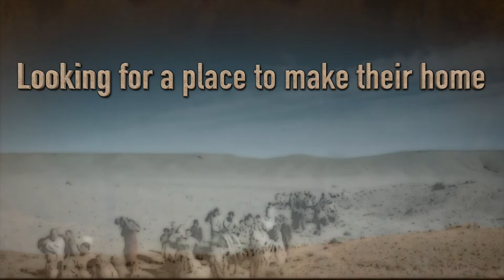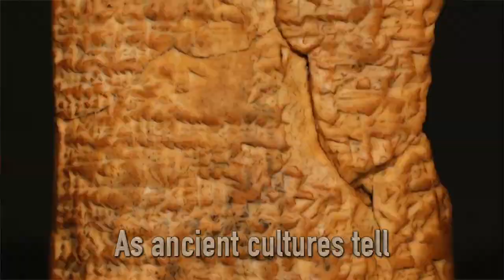Genesis 10 & 11 - Babel - The Genesis Music Project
The Bible in song - Babel - Genesis 10 & 1 in music.

One of the songs from the newly recorded 'Genesis Music Project' which covers chapters 1 - 11 of Genesis.

Stream the whole album on your favourite streaming platform;

Carved by the flood   –   mountains and valleys
Vast plains below   –   we build a brand new home
Time flows along   –   children were born
From Noah’s sons   –  unfolding generations

One common tongue   –   only one language
God’s clear command   –  to spread to all the lands
But No   –   we won’t go   –   we can do things better
Our destiny our own   –  we choose to stay together

Strong with brick and mortar
Build ourselves a fortress
A city on the plains of Shinar
A high and mighty tower
Reaching to the heavens
Making a name for ourselves
We care for nothing else

Working out our plans  –  with strength in our hands
This tower shouts our fame  –  How great is our name!
Look what we have done  –  see what we can do
Anything we choose  –  all we set our minds to

But high above this tower
From the highest heavens
The Lord now descends upon their fame
Tweaking prideful speaking
Confusing boastful talking
Languages be born from this place
From Babel now displaced

So groups of people travelled
Over the horizon
Looking for a place to make their home
And all throughout the ages
Over history’s pages
The story of the ark and flood still dwells
As ancient cultures tells